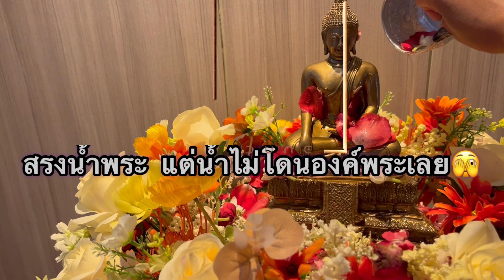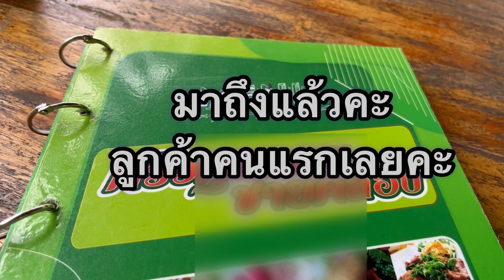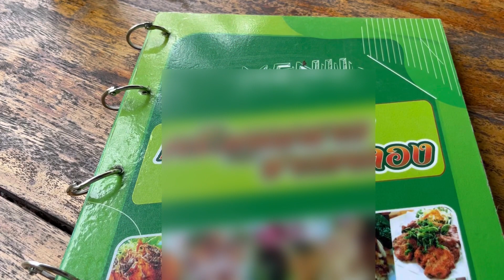EP.186 นี่คือวันสงกรานต์ของฉัน สุขสันต์วันสงกรานต์